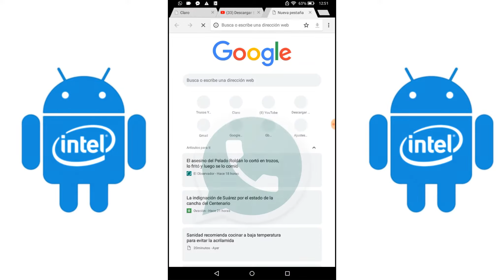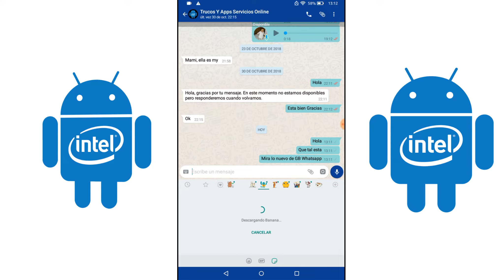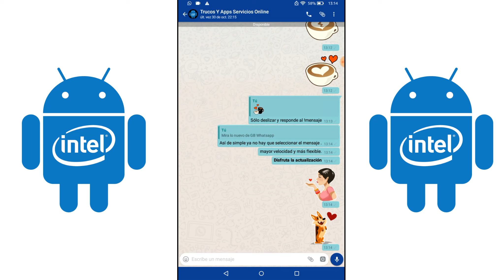Actualización Whatsapp Version 6.65 | Whatsapp Personalizado | Whatsapp v.6.65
▬▬▬¶Importante¶▬▬▬

1-Corrección de Errores
2-Disminución de Tamaño
3-Llegaron los Stickers
4-Mayor Velocidad al enviar Archivo MultiMedia.
5-Mayor flexibilidad